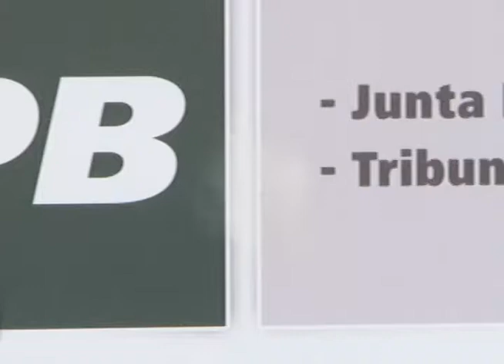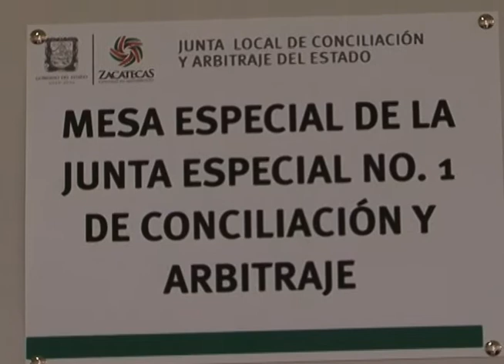Concede Tribunal amparo al SITEZ